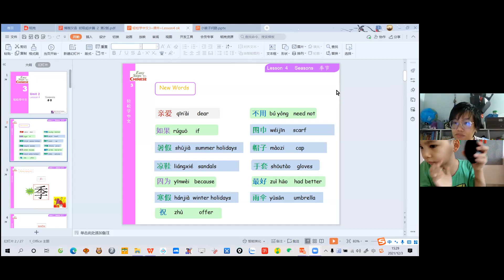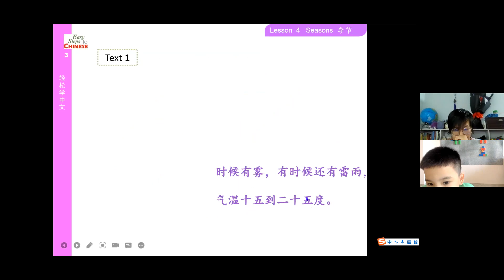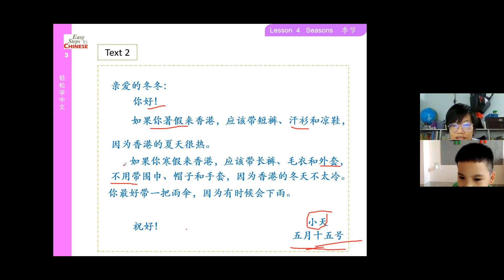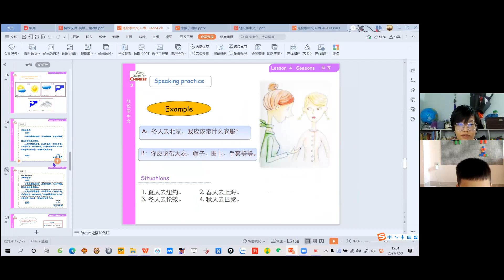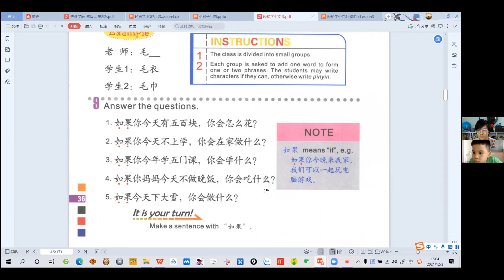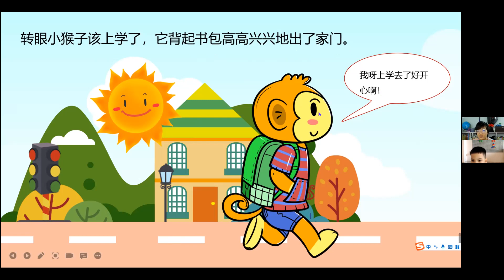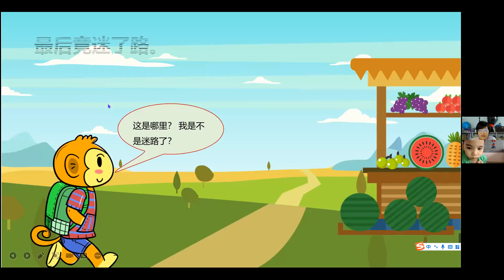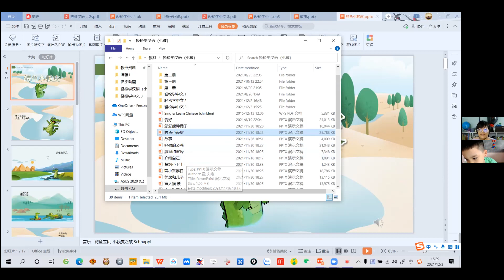Learning Chinese with Kenta | Lesson 31